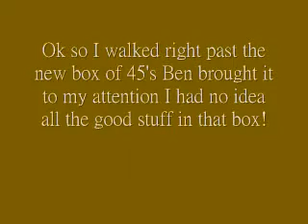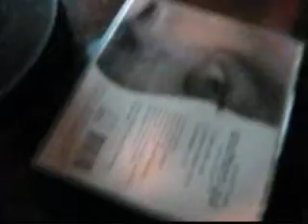Field Trip to my favorite store Records